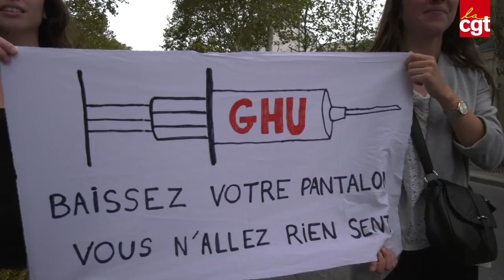La psychiatrie parisienne dans la rue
Hier, 6 septembre 2018, les établissements publics psychiatriques parisiens étaient mobilisés. Sainte-Anne, Maison Blanche et Perray Vaucluse (Essonne), déjà regroupés en Groupement Hospitalier de Territoire vont fusionner en janvier 2019 en Groupement Hospitalier Universitaire. Un protocole de travail établi par la Direction va soumettre ce secteur déjà mal en point à une souffrance plus grande. En imposant son protocole de travail pour 2019, la direction pourrait en effet se passer d’embaucher plus d'une centaine de personnes sur le GHT puisque le nombre de jours de repos qu’elle veut voler à l’ensemble de ses agents permettrait de combler ces temps pleins !